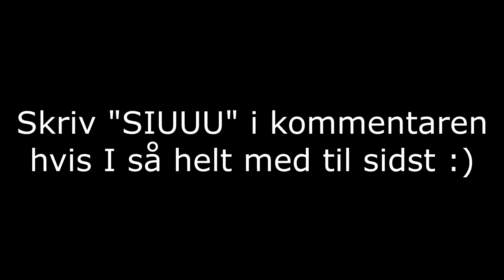MIN KÆRESTE BYGGER MIT DRAFT! - FIFA 22 FUT DRAFT CHALLENGE